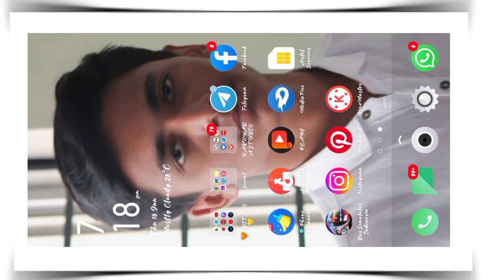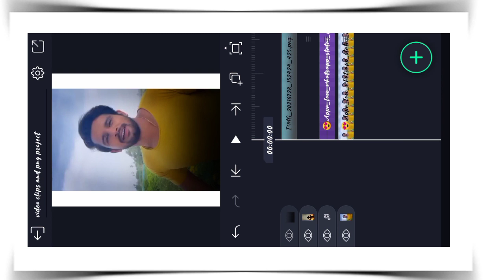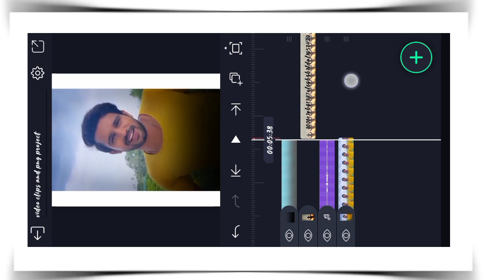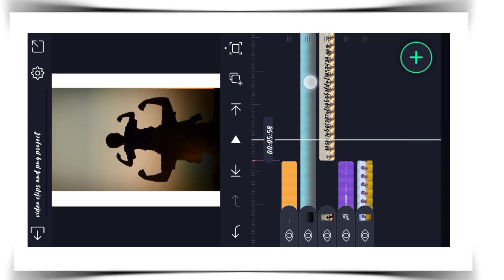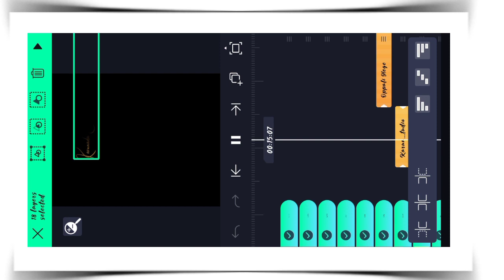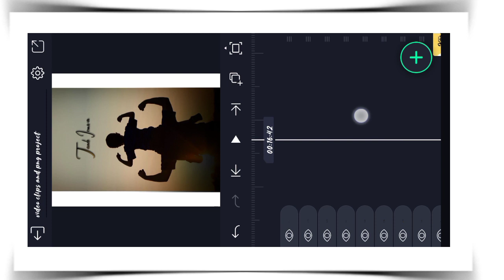Father's Day Special Video Editing Alight Motion | KARUNADA STUIDO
Father's Day Special Video Editing Alight Motion | Father's Day Video Editing |

father's day video editing alight motion
father's day video editing
father's day video editing alight motion kannada
father's day special video editing alight motion
father's day video editing kinemaster telugu
Father's Day Special Video Editing in AlightMotion Telugu
Father's Day WhatsApp Status Editing
fathers day video editing alight motion 2022 telugu
fathers day video editing in telugu
fathers day video editing
fathers day status editing
fathers day video editing in alightmotion
fathers day status editing in alightmotion
happy fathers day status
happy fathers day status tamil
happy fathers day status video
happy fathers day status telugu
happy fathers day whatsapp status
father's day whatsapp status
alight motion